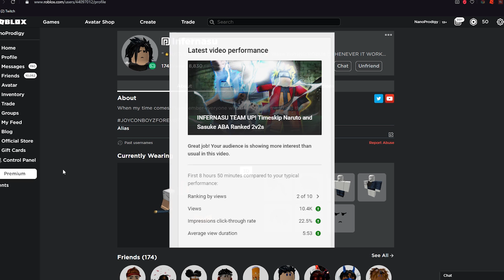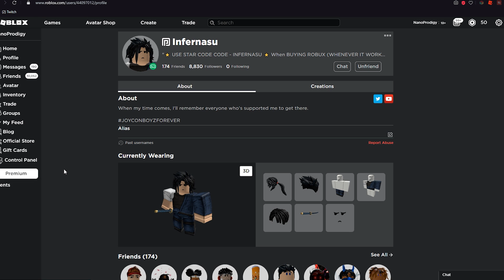😂THIS GOT FUNNY! FT. INFERNASU | Timeskip Zoro and Luffy Anime Battle Arena 2v2